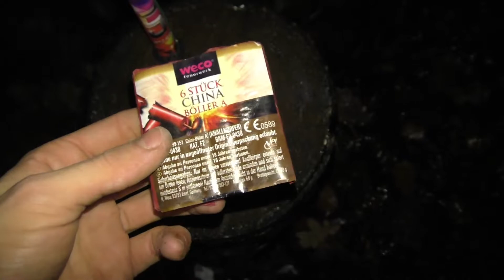18. Türchen Pyro-Adventskalender [2018] - Street Fireworker 🎅